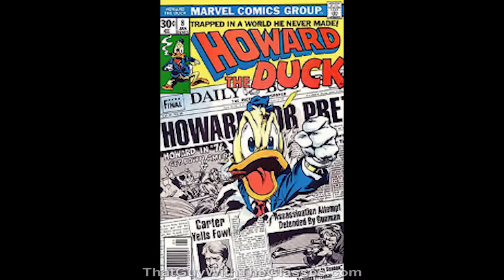Superman the Animated Series - Nostalgia Critic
Take a look at the origins of the hit cartoon!

Superman: The Animated Series is an American animated television series based on the DC Comics's flagship character, Superman. It was produced by Warner Bros. Animation and originally aired on Kids' WB from September 6, 1996 to February 12, 2000.